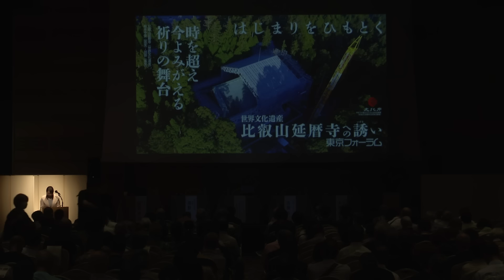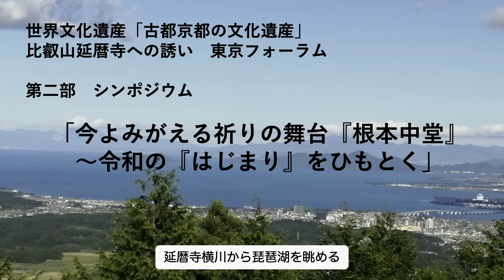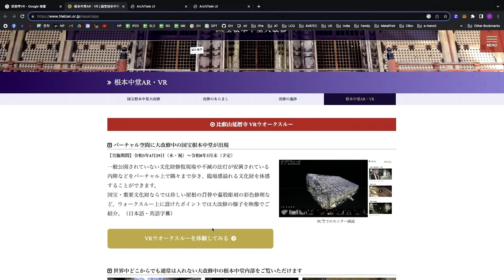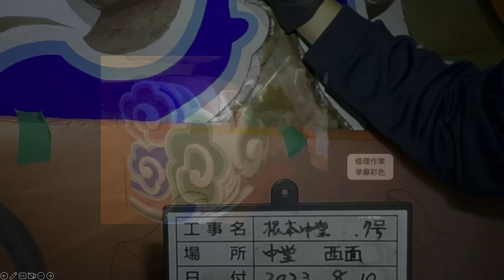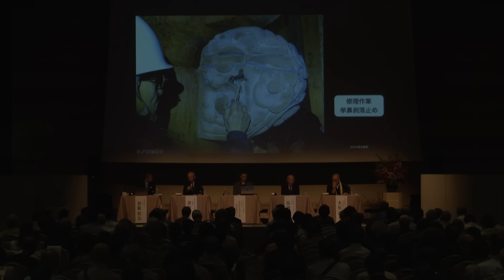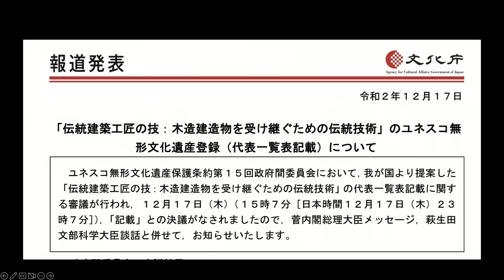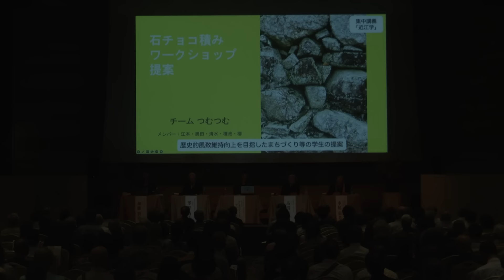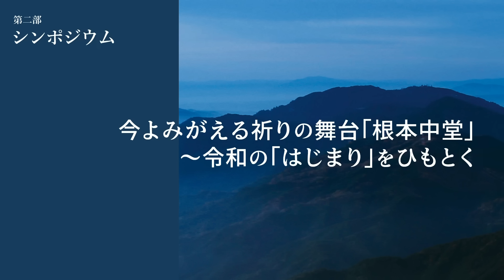東京フォーラム2023第2部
【講演タイトル】　今よみがえる祈りの舞台「根本中堂」～その令和の「はじまり」をひもとく
【パネラー】

　・天台宗総本山 比叡山延暦寺　代表役員　水尾寂芳　執行
　・山王総本宮 日吉大社　馬渕 直樹 宮司
　・株式会社「さわの道玄」　相談役　澤野　道玄　様
　・iPresence合同会社代表社員
　　ArciTwin株式会社　代表取締役　クリストファーズ　クリスフランシス　様
・成安造形大学芸術学部芸術学科　地域実践領域 教授 副学長　加藤 賢治 様